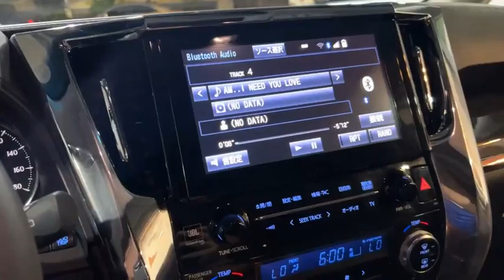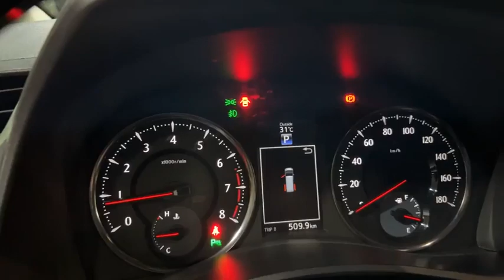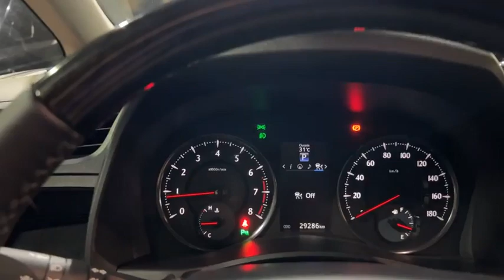Used 2021 Toyota Alphard Executive Lounge Introducing For Sell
Hello ! Everyone, Wellcome to my channel.